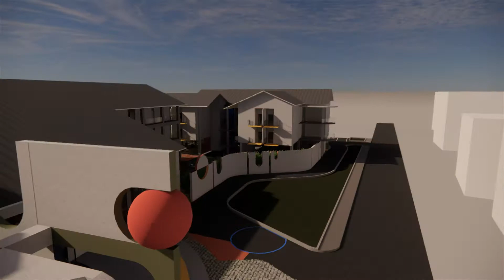611710009 คนธ์ลักษณ์ สิงสันจิตรกถล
801312 Architectural design studio IV โจทย์งานออกแบบอาคารสาธารณะร่วมสมัยขนาด 2,000-5,000 ตารางเมตร ภายใต้โจทย์ร่วม “Chiang Mai in Transition” ด้วยการออกแบบอาคารที่มีโครงสร้างพาดมากกว่า 10 เมตร มีวิธีคิดการออกแบบโครงการ และการวางผังงานระบบอาคารครบถ้วน โดยการเรียนการสอนแบ่งออกเป็น 8 กลุ่มอาจารย์
ตัวแทนกลุ่ม 3 กลุ่ม รศ.ดร. สันต์ สุวัจฉราภินันท์
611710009 คนธ์ลักษณ์ สิงสันจิตรกถล